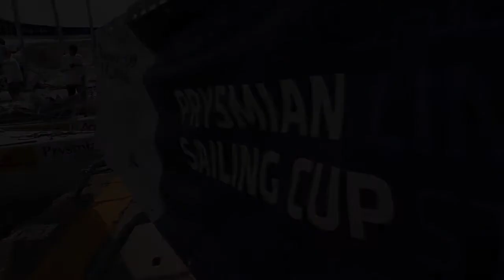Prysmian Sailing Cup 2016 - DAY1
un produzione
Lumiere Produzioni

Producer video:
Alessandro Cece
Martina Zazza